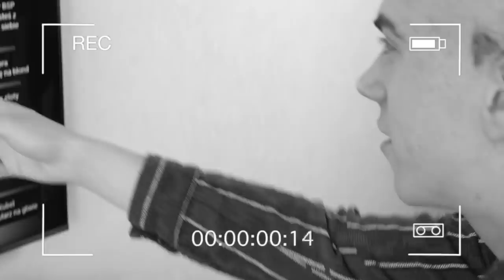KACPER OGOLIŁ SIĘ NA ŁYSO | VLOG #5